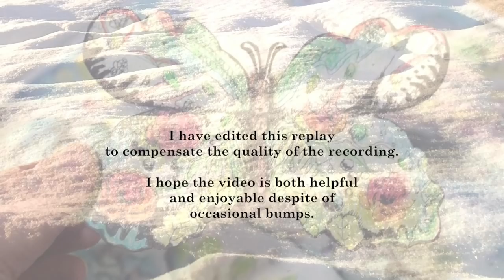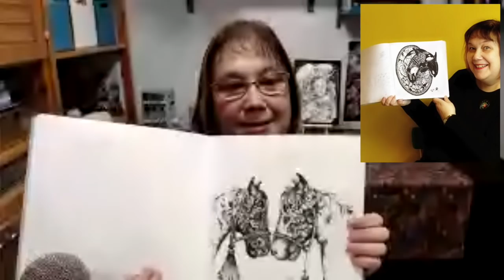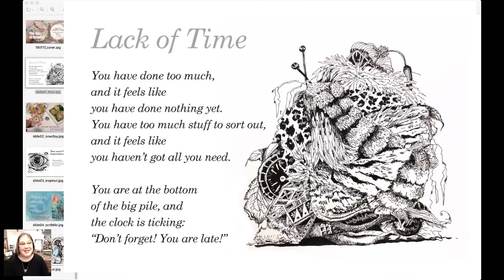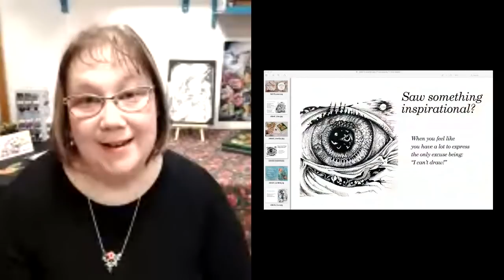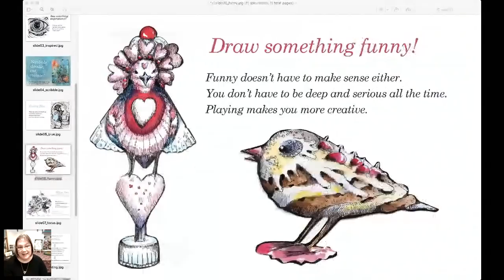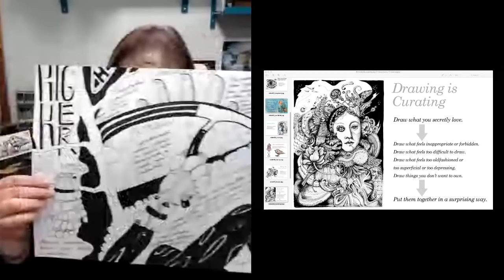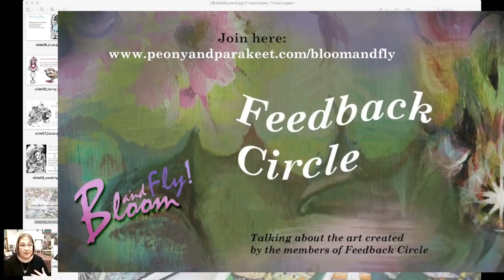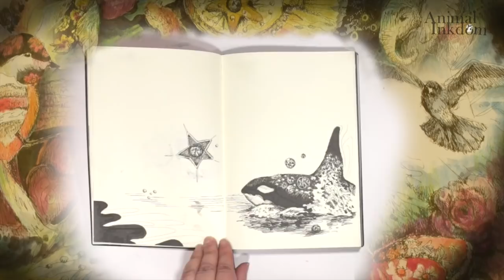The Joy of Drawing - How to draw + how to enjoy and keep drawing